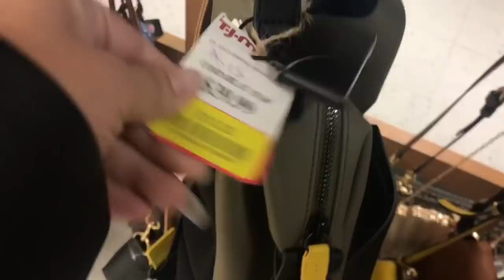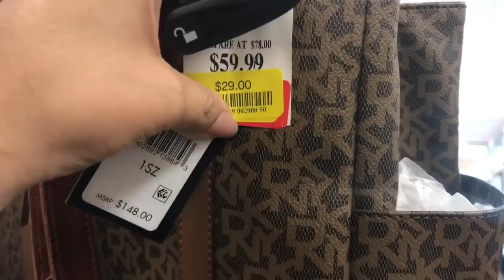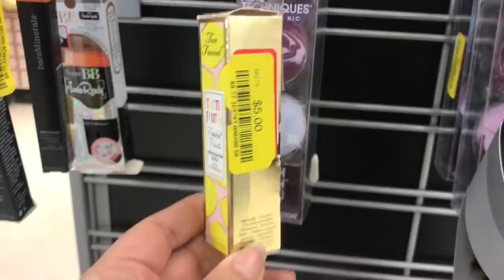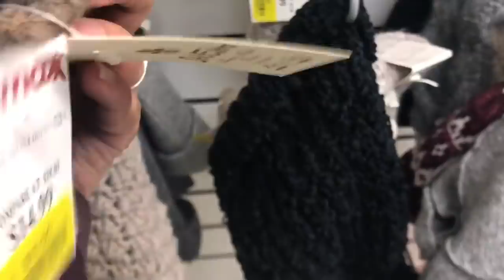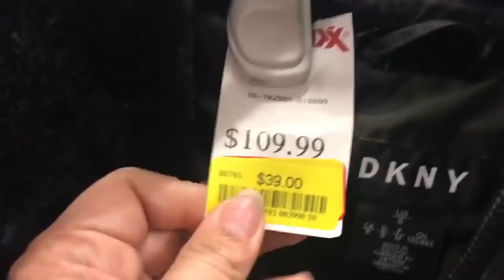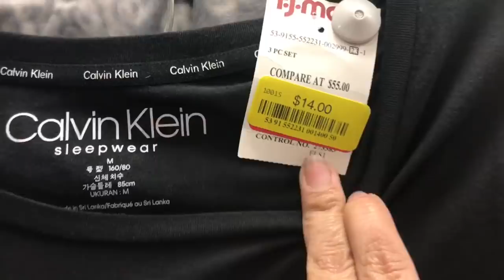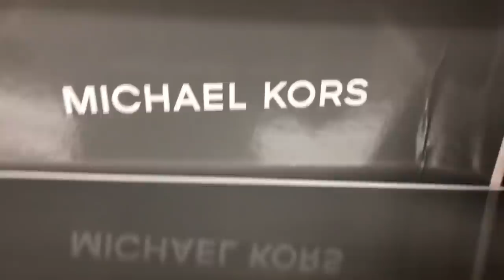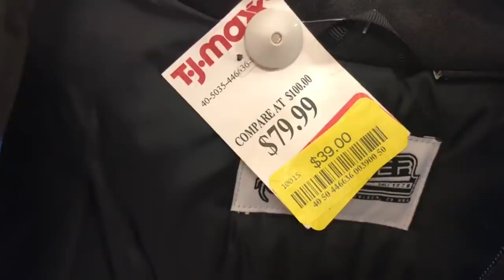🏃‍♂️CORRAN!!! A LAS OFERTAS TODO SÚPER BARATO 😱 MARCAS BUENAS Y REMATADAS 🤩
Les muestro las rebajas de etiqueta amarilla, cosas súper rebajadas , solo marcas originales, rebajas de Enero , compra en USA , tips y cuando comprar en Estados Unidos , Ross Tjmaxx y más